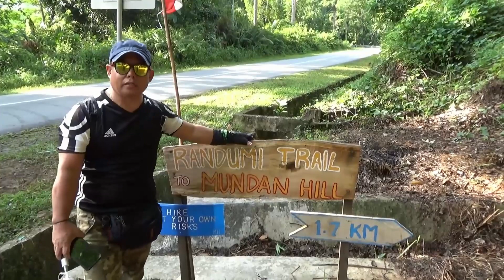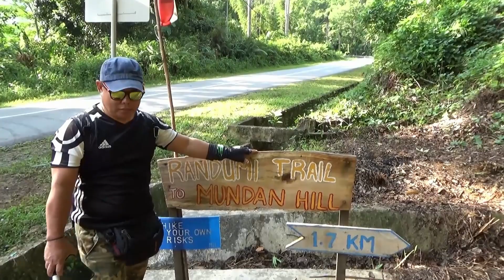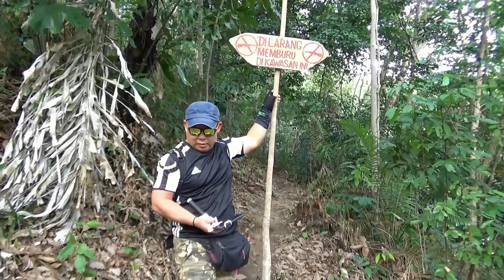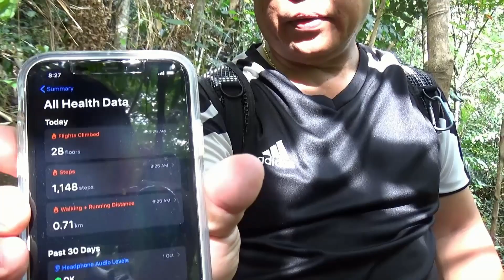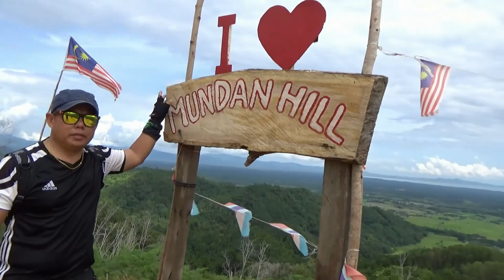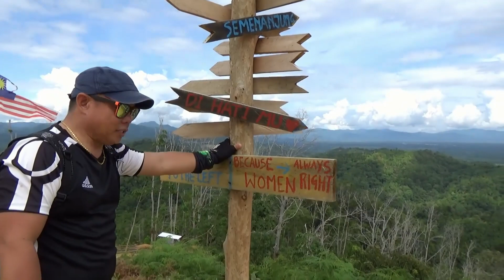Mundan Hill Kots Marudu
Mundan Hill m,erupakam sebuah tempat yang menarik bagi mereka2 yang sukakan atviti lasak seperti hiking.Kedudukan Mundan Hill yang strategik dekat dengan jalan raya utama menmjadikan tempat ini menjadi tumpuan utama org ramai utk beriadah.